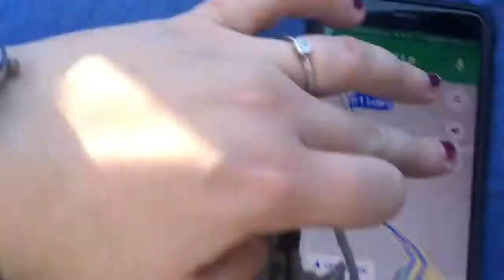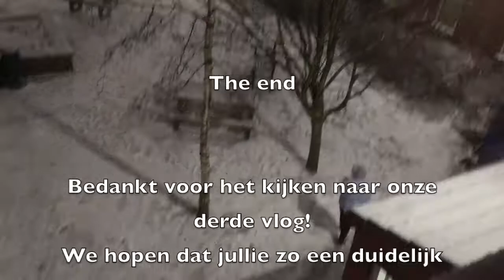YAIRE & AMBER| SNEEUWSTORM ?! VLOG3 DERBY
In deze blog geven wij een impressie van de afgelopen 3 weken! Met onder andere; ziekenhuisbezoek, één van ons verlaat derby en een heuse sneeuwstorm.